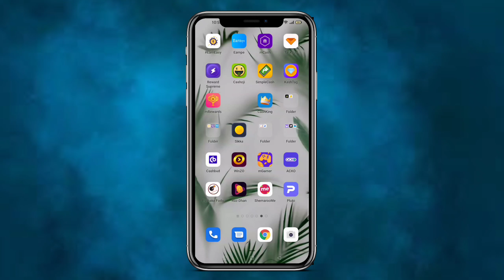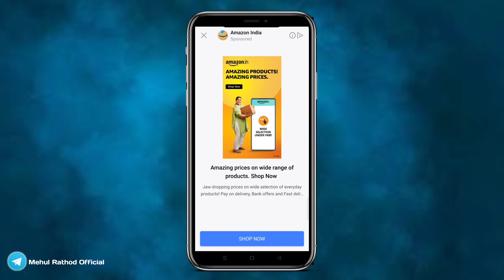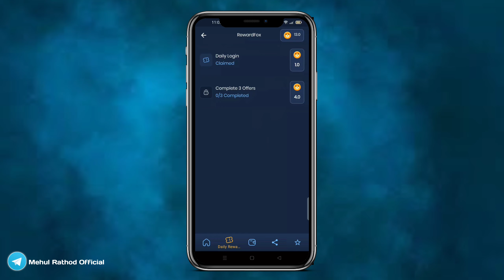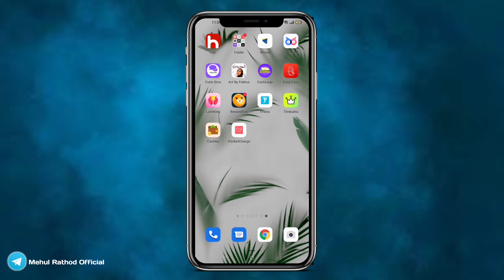🤑 3 New Earning application 2023 || Paisa kamane wala app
your query
new earning aap today